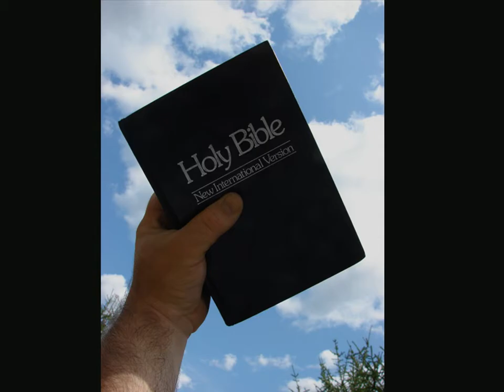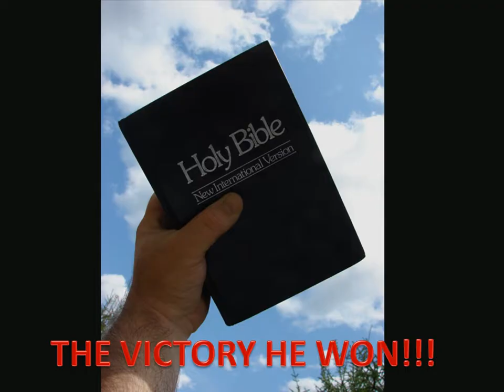Camp Marion Youth Camps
Come learn of Christ as we join in youth fun at Camp Marion, Equip your lives for His Glory, His work